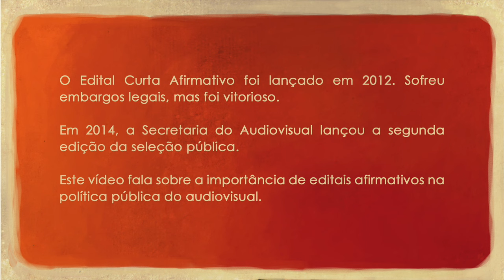Quem Fez: Curta Afirmativo 2012 - Daniel Mello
Daniel Mello, 29 anos, é produtor e diretor do curta @USP 7%, seu primeiro documentário. O filme mostra a mobilização em favor da implantação das cotas raciais em uma das maiores e mais importantes universidades do país. Quatro relatos apresentam a luta contra o racismo estrutural por diferentes pontos de vista e através das gerações. As histórias são complementadas por uma narrativa visual que explicita como o preconceito está presente em todas as relações da sociedade brasileira. USP 7% foi um dos favoritos do público no 26º Festival Internacional de Curtas Metragens de São Paulo.